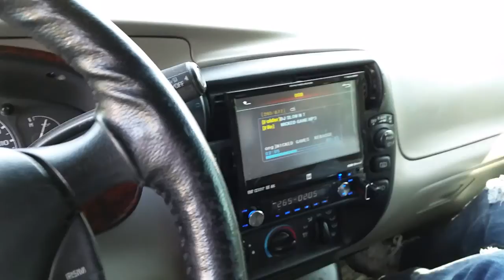12 12" NVX VCW on 3 NVX XPLD 3Ks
This thing is mean, one of the sweetest nvx builds I've seen so far.